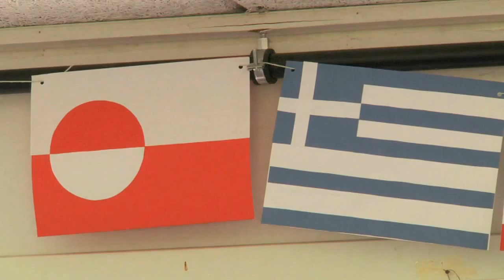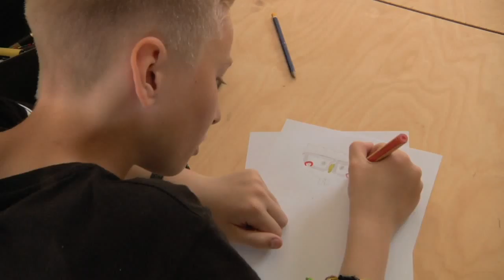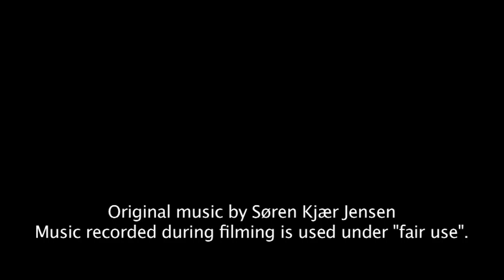Kreativ fritidspædagogik. Inspiration fra FU Ung i Aarhus Vest 2014.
Inspiration til kreativ fritidspædagogik. Indtryk og hverdagsscener fra FU Ung i Aarhus Silkeborgvej 2014.